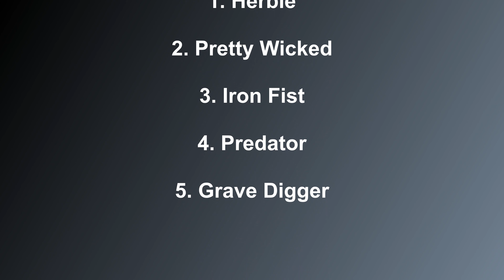Two Wheel Drive Micro Pulling Bov 2024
1. Round Eurocup Micro Pulling 2024
Bov (DK)
Two Wheel Drive